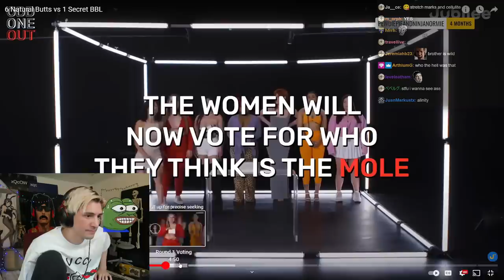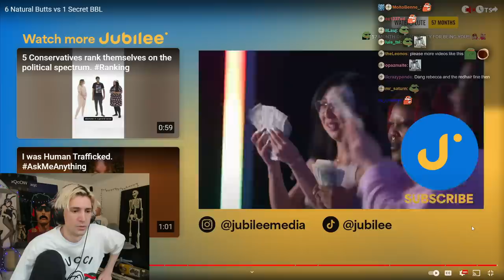I Used Deduction To Figure Out Who Has The Fake Booty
xQc Reacts to 6 Natural Butts vs 1 Secret BBL